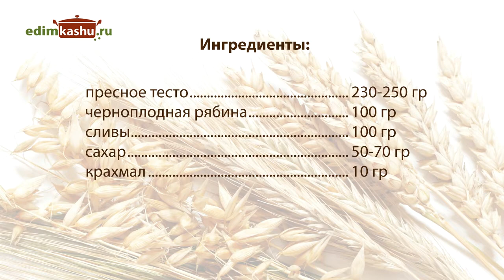Галеты - открытые пироги с ягодами и фруктами. Вкусные и Сочные! Два рецепта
В этом видео я показываю, как можно приготовить сладкие, сочные, вкусные фруктово-ягодные открытые пироги - галеты.
Два рецепта:
00:17 Галета с яблоками и сливами
пресное тесто - 230-250 гр
яблоки - 200 гр
сливы - 100 гр
сахар - 30-50 гр

03:40 Галета с черноплодной рябиной и сливами
черноплодная рябина - 100 гр
сливы - 100 гр
сахар - 50-70 гр

Подробные текстовые версии рецептов с фото и видео можно прочитать и распечатать на сайте

Немного обо мне:
Меня зовут НатальяГорбачева.
В данный момент я домохозяйка. В 2012 году мы с семьей переехали из города в деревню. Живем в частном доме. Завели небольшое хозяйство — курочек. Осваиваю огородничество. Очень люблю готовить, поэтому и стала вести кулинарный видео-блог с рецептами. Образование - высшее педагогическое (музыкальное). Увлекаюсь психологией, нравится рисовать. Немного занимаюсь йогой и скандинавской ходьбой. Одна из основных ценностей для меня - экологичный и здоровый образ жизни. К чему и стремлюсь :).